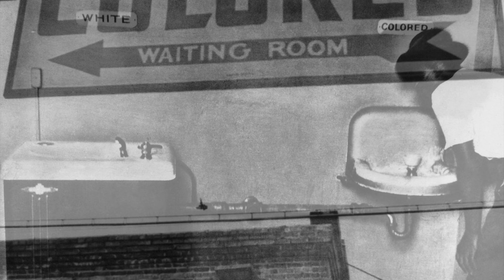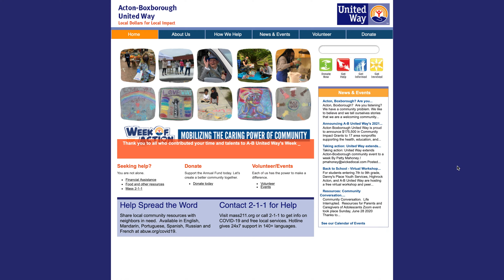Spotlight With Abhijay - Martin Luther King Day | Orange Ribbon Campaign | AB United Way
Hi I am Abhijay Potluri, Welcome to my show - Spotlight With Abhijay.

Today is Martin Luther King Day and today's spotlight is on the legacy of Dr.King and how he led peaceful protests to help end segregation during the American civil rights movement.
It is really important to raise awareness on racism and discrimination.
Also joining me is my friend Ananya who is volunteering for the Orange Ribbon campaign by "Acton Boxborough United Way".
As part of A-B United Way's first MLK Day of Action, the idea of the campaign is  to display an orange ribbon on mailbox post as support for the Elimination of Racial Discrimination, a grassroots initiative from local parents.

You can read more about this campaign, and other MLK day activities